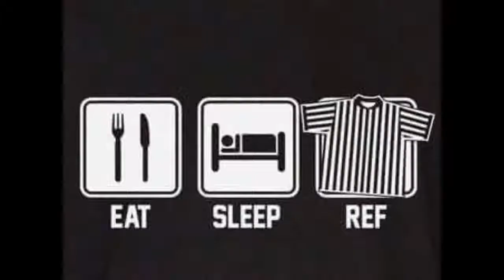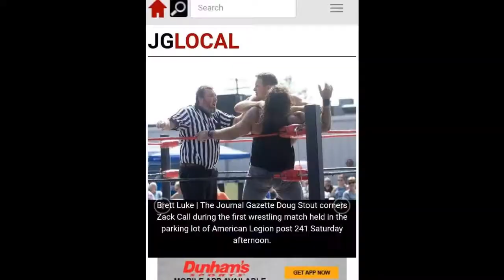Reffing in action.